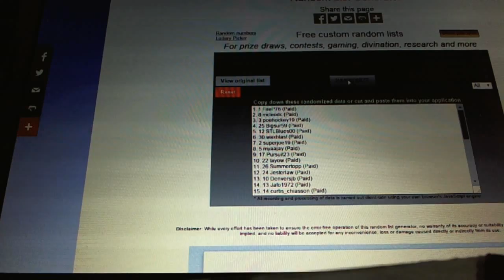C&C #5236 Multi Randoms